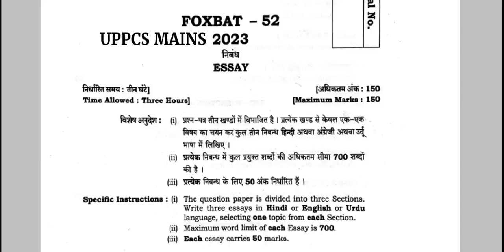uppcs mains 2023 essay paper | यूपीपीसीएस मुख्य परीक्षा निबंध पेपर | uppsc mains essay paper 2023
uppcs mains 2023 essay paper | यूपीपीसीएस मुख्य परीक्षा निबंध पेपर |uppcs mains essay paper 2023
uppcs mains 2023 essay paper | uppcs mains 2023 essay question paper | uppsc pcs mains 2023 essay (Nibandh निबंध) question paper
uppsc pcs mains 2023 Essay | निबंध | question paper | uppcs mains Essay 2023
uppcs mains paper 2023
uppsc mains paper 2023
UPPCS मुख्य परीक्षा 2023
निबंध प्रश्न पत्र
PDF हमारे Telegram Channel से Download कर सकते हैं